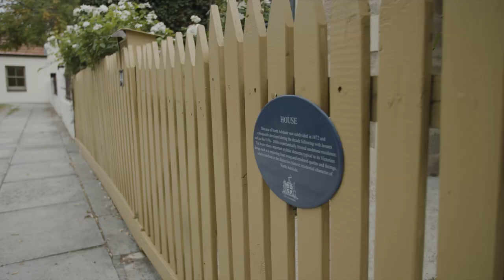Celebration 30 Years of the Heritage Incentives Scheme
2018 marks 30 successful years of the Heritage Incentives Scheme and the City of Adelaide’s commitment to protect, preserve and promote our built heritage.

Since 1988, City of Adelaide has provided the most substantial local government heritage grant scheme in Australia. Since its inception, the Scheme has provided over $20m in grants to property owners.

In celebration of this achievement, the story of Adelaide’s built heritage will be told through a selection of digitally colourised black and white photographs on display in Rundle Mall from Friday 23 March - Sunday 8 April 2018.

Capturing moments in Adelaide’s history over the last two centuries, the photographs have been reimagined in vibrant colour, offering a new and exciting way to view our past.